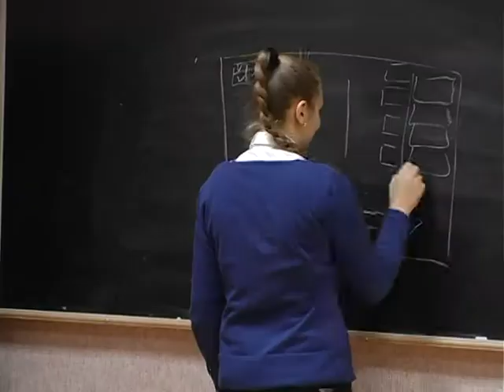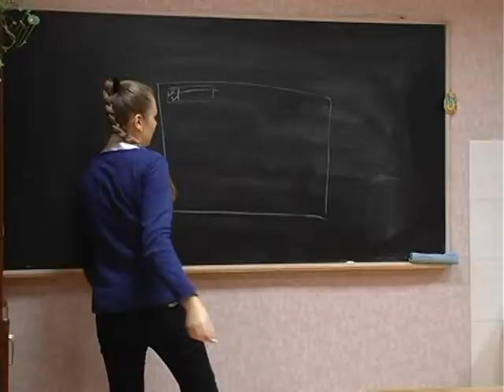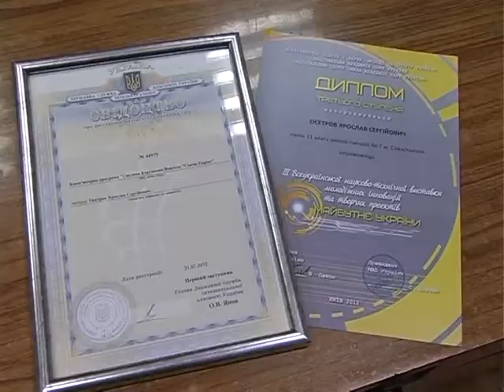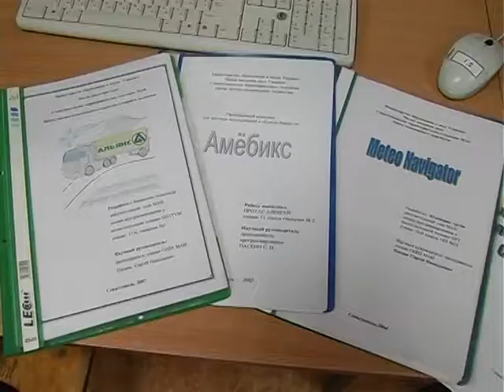День детских изобретений